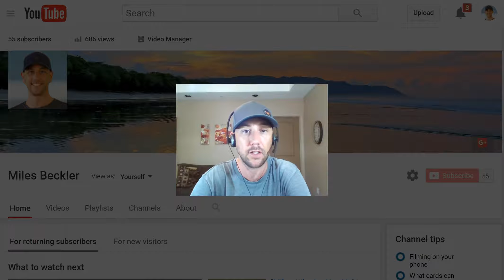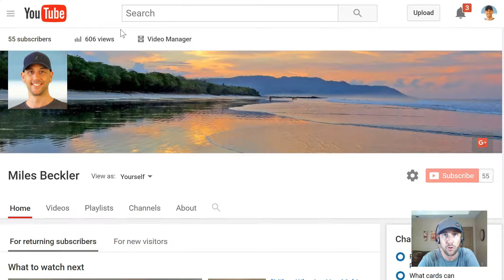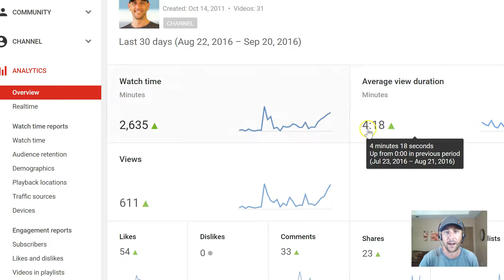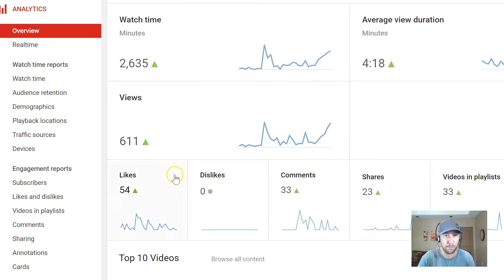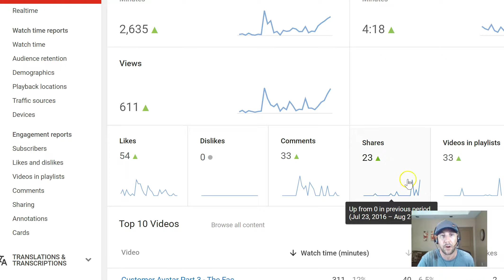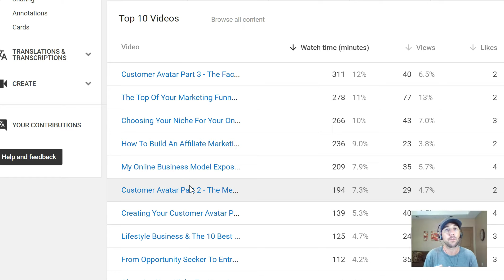30 Day Youtube Video Marketing Challenge Results Revealed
To see how a 30 day YouTube Marketing challenge played out for another channel, go

This is actually a small slice of a bigger 90 day challenge... Learn more about it

So what is the 90 day marketing challenge?

First, you choose your medium... Blog, Video or Podcast.

And this is important to 'match' your personality here. Do you like to write? Great, then do a new, relevant and AWESOME blog post every day for 90 days straight.

Not much of a writer? Feel more comfortable speaking it out?

Great! You can create a YouTube video on a specific topic relevant to your niche every day for 90 days and publish it.

Not a fan of seeing yourself on camera... But are comfortable talking? Talk out the ideas and turn it into a Podcast, then add slides and upload to YouTube.

The 'trick' here is the consistency of your actions... Creating a new, engaging, relevant and awesome post every day for 90 days will create a large blog fast. Or a large YouTube channel, fast.

Not sure what to write about? Use Google's Keyword Planner tool to research topics... Or browse through the forums relevant to your niche and look at all of the top threads.

After you create and publish your awesome posts, share your content on all of your relevant social media accounts and in relevant groups (be sure you do this within the terms and etiquette of the group or you will get banned for spamming).

The video here looks at the results I've had following this exact youtube challenge plan for 30 days now.

The best part?  All of the videos I've created through this 30 day challenge will continue to connect me with interested people for weeks, months and years to come!

Ready for results??? Get started with your own personal 30 day marketing challenge today!

-Miles